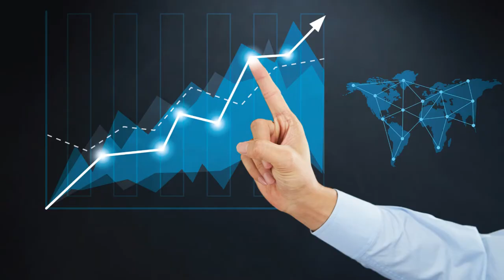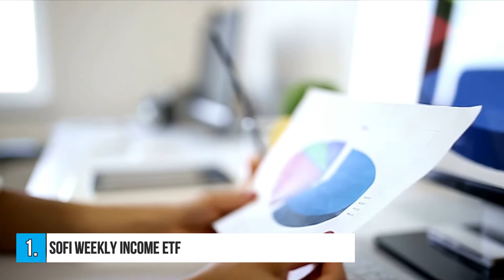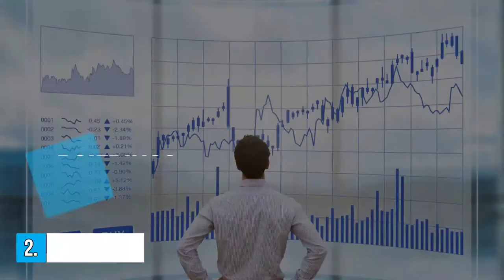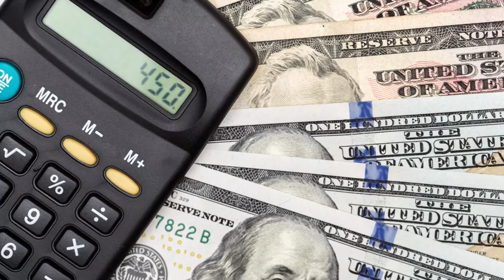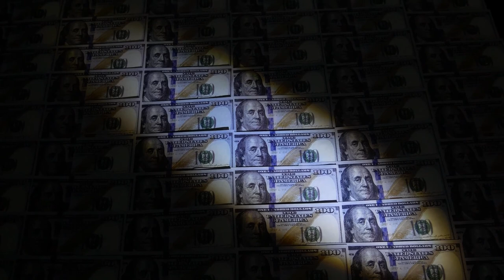Top 5 High Yield Dividend Stocks For July 2021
Is It The Right Time To Add These Dividend Stocks To Your Portfolio?

In this video, we will share with you the top 5 high yield dividend stocks for july 2021. You will discover the best dividend stocks that you want to consider adding to your portfolio. These are one of the best dividend stocks for 2021.

Many investors are seeking safer assets such as dividend stocks in light of recent stock market volatility. As a result, dividend stocks with the greatest yields in 2021 may have more room to increase right now. While it may appear to be a good plan to focus on, there are a few other important considerations to consider when investing in dividends.

How To Build A 7-Figure Online Business Through Ethical Email Marketing